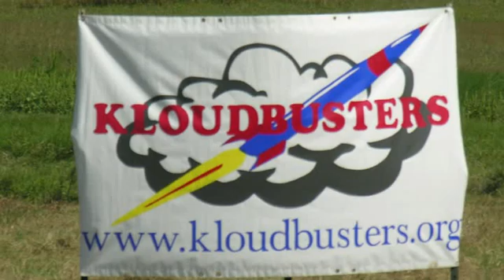Kloudbusters Rocketry Highlights from AIRFest 15, Sept 6, 2009 -- Part 1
Highlights of high-power rocket launches at AIRFest 15 on Sunday Sept. Part 1 of 2.  Largest rocket launches are in part 2.  The event was held about 7 miles south of Argonia, KS.